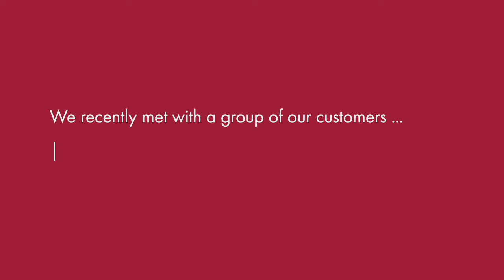How to Find Happiness at Work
Robert Half recruiters are staffing experts. We find the fit that makes people happy and companies better. See how we’ve helped people find the right fit for their company or career.